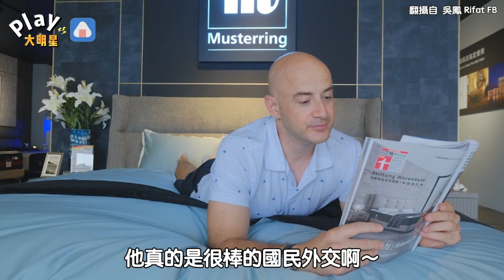吳鳳到維也納旅遊差點被遣返 趕緊拿出「這個」開心喊：超愛台灣